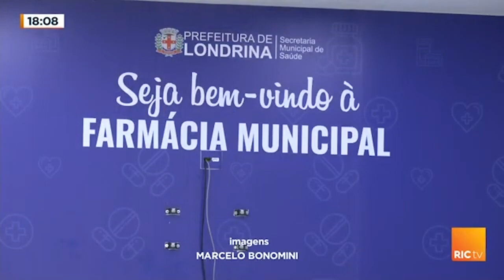Farmácia municipal é invadida por bandidos